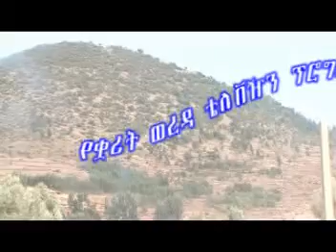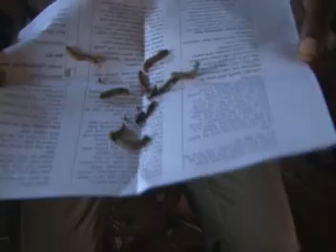ፈጣንና ሁሉን አሰውዳሚ ተምች ለመከላከል አስቸኳይ ጊዜ አዋጅ መታወጅ አለበት